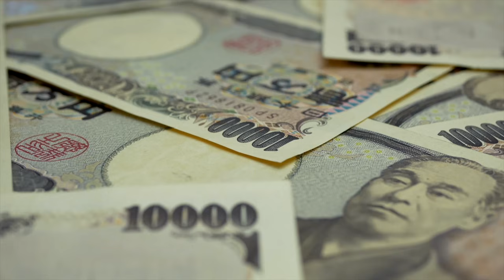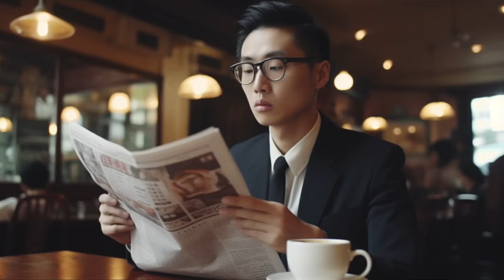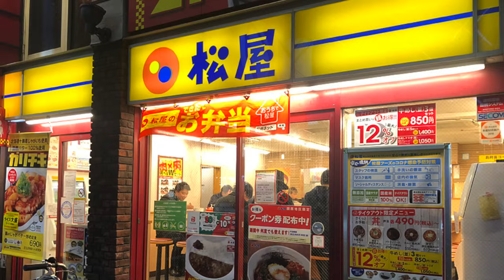【我是李小牧-EP012】我的好友竟遭遇韓國殺手？我的情人為什麼離開我？歌舞伎町的愛恨情仇 - 亞洲最大的紅燈區 - 電影《新宿事件》的故事舞臺 - 歌舞伎町往事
みなさん、こんにちは。大家好，歡迎回到我的頻道，我是李小牧。上一期的節目裡，我跟大家聊到了我在歌舞伎町做案內人時的奇遇。而那段時間，我在語言學校的那兩個同齡好友，范勇和陳海波，隔三差五也會給我打電話，勸我加入他們在柏青哥作弊的行列。

他們的生活肉眼可見地變得有錢起來，據他們自己所說，每天能賺幾十萬日元，都沒時間去花。每天幾十萬，這當然是一個很有誘惑力的數字，但我還是謝絕了他們。我的本性告訴我，這種提心吊膽的工作並不適合我。沒想到很快，一個突如其來的消息，驗證了我的選擇是正確的，我的好友陳海波遇害了。。。